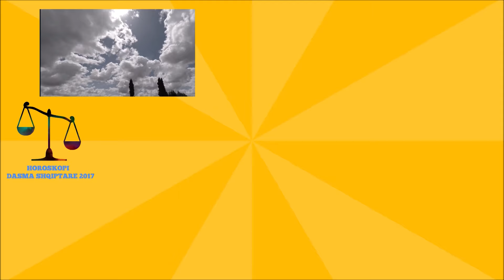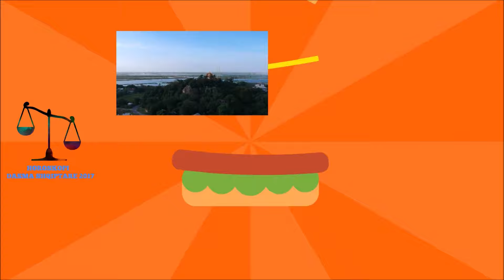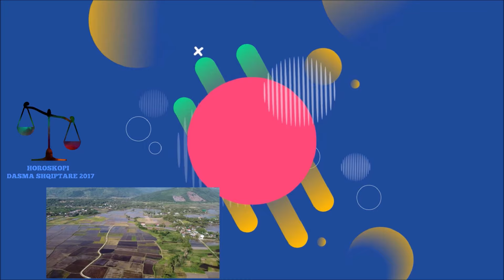19 Vjecari me beri te dr idhem kur ma d erdhi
E kisha enderr te behesha dr apo doktor dhe shoku im 19 vjecar erdhi dhe me ndihmoj te regjistroja universitetin dhe te plotesoja endrren time.